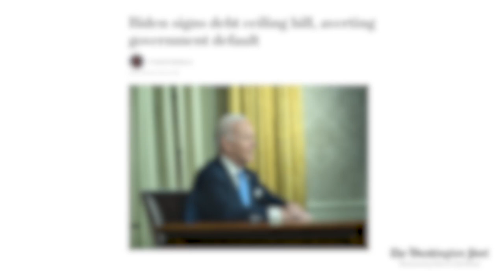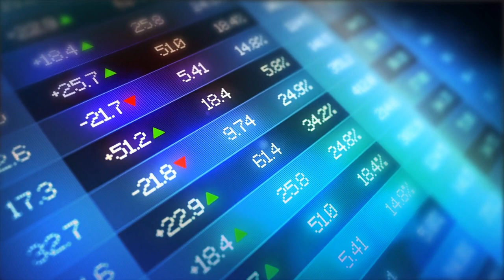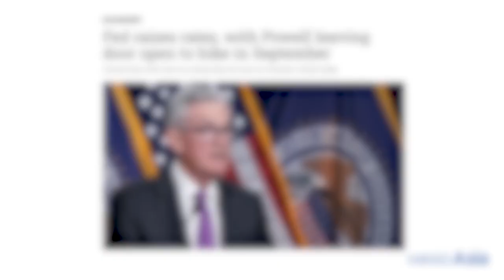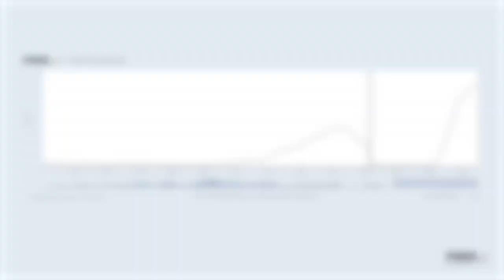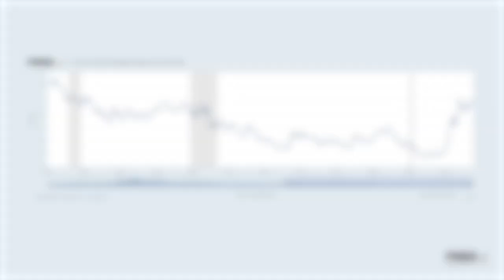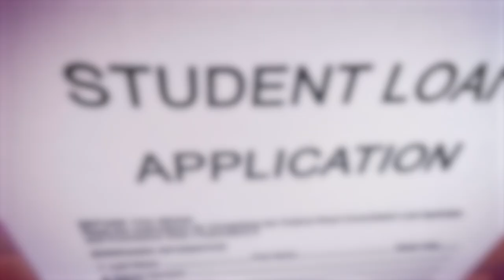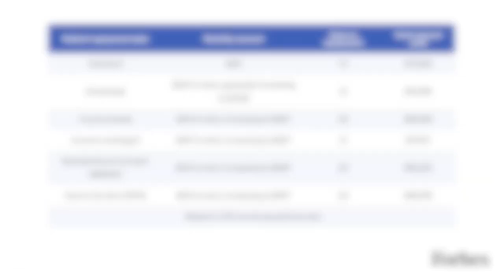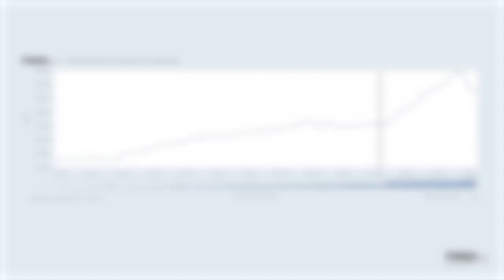Inside Scoop: Start of the Housing Crash!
Join us as we explore the dramatic shifts in the U.S. economy post-March 2020, where soaring demands led to a period of unprecedented growth. However, in mid-2022, whispers of a looming recession had economists on edge. As we cross the halfway mark of 2023, the economy appears to be slowly recovering, but with a staggering government debt of 31.4 trillion dollars, vulnerabilities in multiple markets, including real estate, are exposed. While President Biden's suspension of the U.S. debt ceiling averted a potential meltdown, the housing market still faces challenges as we approach year-end.